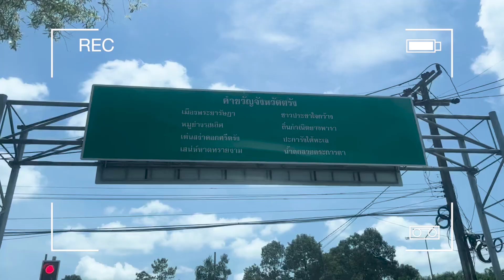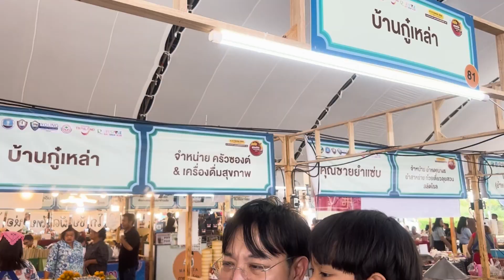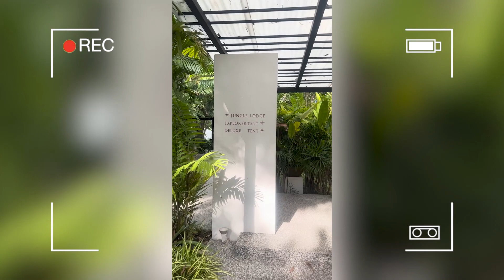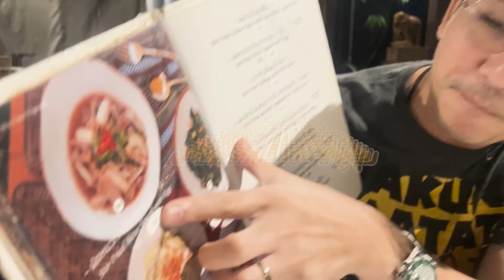เที่ยวตรัง เที่ยวยังไงแบบไม่เห็นทะเล !? | VogVlog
คลิปนี้พวกเราพาทุกคนมาเที่ยวตรัง เมืองอัญมณีแห่งทะเลใต้‼️

แต่แต่แต่..จะเป็นอย่างไร หากมาเที่ยวทะเลครั้งนี้เราไม่ได้เห็นทะเล พวกเราจะพาทุกคนไปที่ไหนกันบ้าง รับชมไปพร้อมๆกันได้เลยค้าบบบ 😍👊🏼

ฝากติดตามกันด้วยนะครับ กับอีกด้านนึงของชีวิต “วอก เป็นต่อ” เวลาอยู่ในบทบาทพี่เกลือของภรรยา และบทบาทพ่อของสายฟ้าและน้องรามต์ จะเป็นยังไง?

ช่องทางอื่นๆ ในการติดตาม